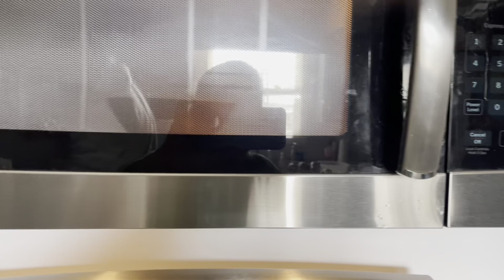Mi Hijo Derrick Haciendo Queso 🧀, Vamos A Ver Su Estilo…Quedara Bueno??